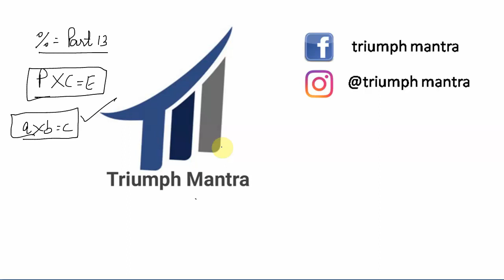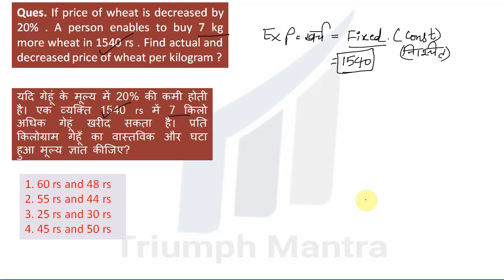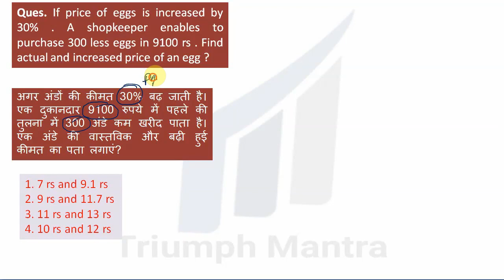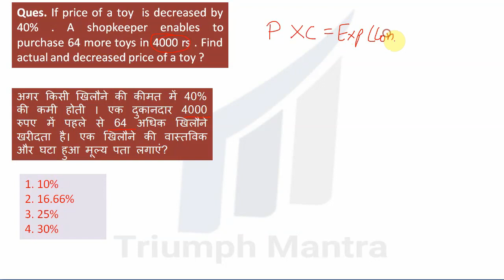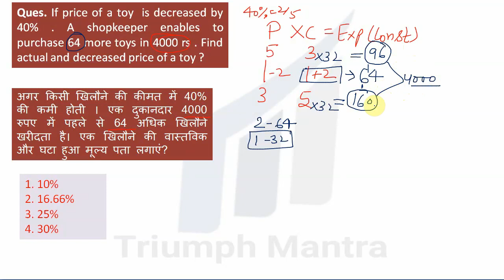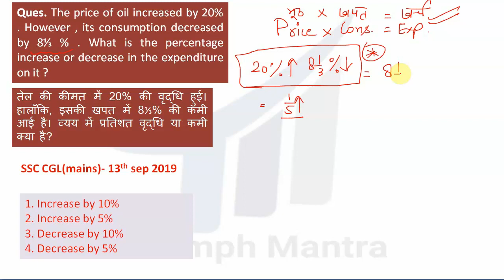PERCENTAGE - PRICE AND CONSUMPTION BASED QUESTIONS || PART -13 || SSC CGL/CHSL || UP SI || RRB NTPC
In this video we have discussed about the price , consumtion and expenditure based problems of percentage. It is very useful for ssc cgl /chsl ,bank po/clerk  , upsi and rrb ntpc exams and for all upcoming exams.